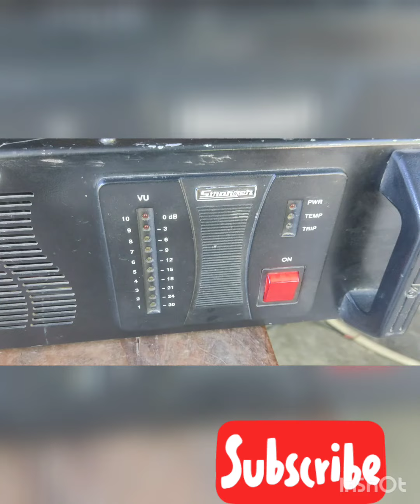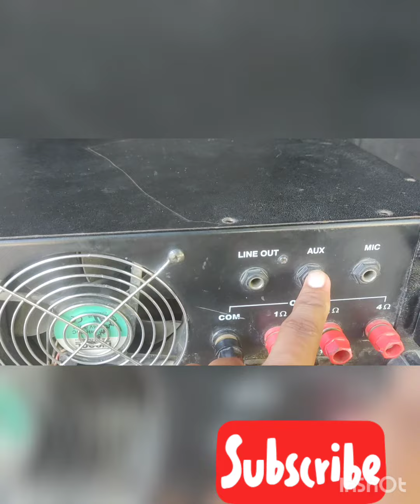stenger pbt1000 full details